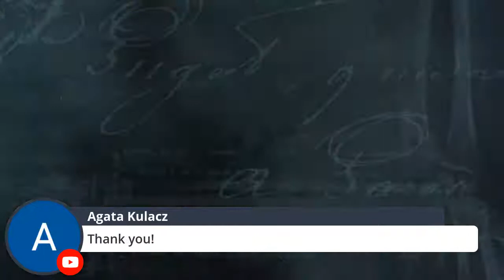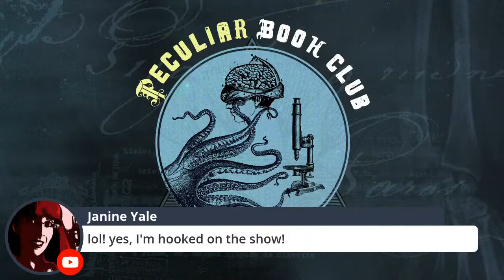An Examining Exercise with Judy Melinek and T.J. Mitchell!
Join host Dr. Brandy Schillace for a night of examination into the forensic training of author Judy Melinek along with her husband T.J. Mitchell, co-authors of Working Stiff! In true book-club style, you will meet the author and participate in the discussion–so come with questions! Join us, too, for the PopCult Quizzer with host Davey Berris, where science fact meets science fiction.

Livestream on Thursday, September 23rd at 7 PM EDT. Donations requested for tickets to support books and authors that even a mad scientist would be proud of!